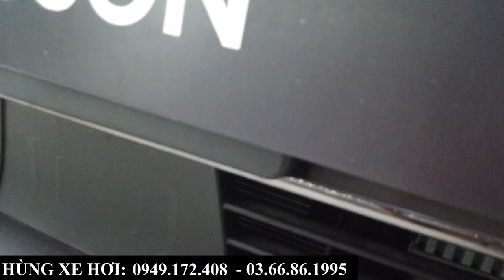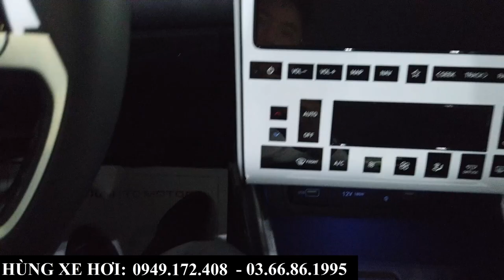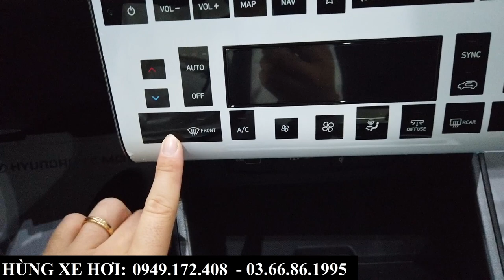Hyundai Tucson Khuyến Mại Tháng 9/2023 | Review Tucson Máy Dầu Đặc Biệt, Lăn Bánh Tại Bắc Ninh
+ Hotline Tư Vấn: 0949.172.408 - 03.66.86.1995